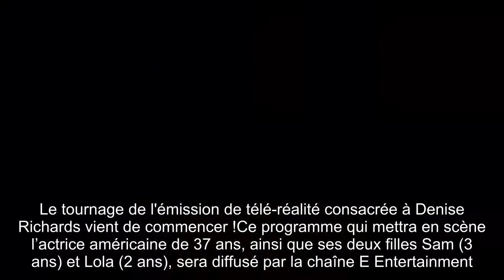PHOTOS : premier jour de tournage pour l'émission de télé-réalité consacrée à Denise Richards... Au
Le tournage de l'émission de télé-réalité consacrée à Denise Richards vient de commencer !Ce programme qui mettra en scène l’actrice américaine de 37 ans, ainsi que ses deux filles Sam (3 ans) et Lola (2 ans), sera diffusé par la chaîne E Entertainment.Son ex-mari, l'acteur Charlie Sheen , 42 ans, père des 2 fillettes, a d'ailleurs appelé le public américain à boycotter l'émission.Il va être content en voyant les photos….